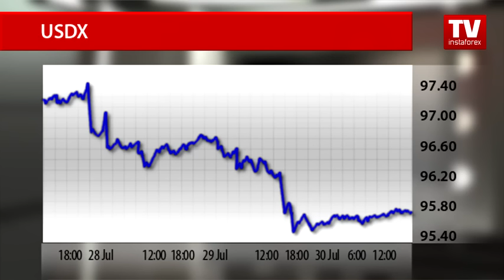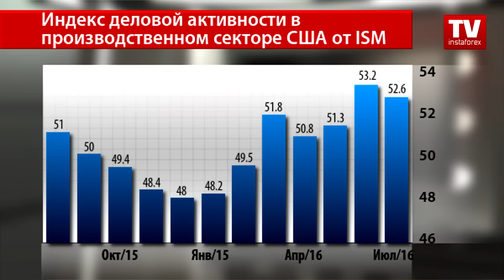PMI Pembuatan US Mengakhiri Pencapaian Tertinggi 16 Bulan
Pada sesi awal hari dagangan hari Isnin, dolar AS diniagakan agak perlahan berbanding  rakan-rakan utama kerana pedagang masih mencerna data KDNK AS yang lemah bagi suku kedua yang dikeluarkan pada hari Jumaat. Di tengah-tengah sentimen dagangan itu, dolar AS diniagakan mendatar.Pasaran menantikan laporan PMI pembuatan dari Amerika Syarikat, yang boleh mencetuskan lonjakan turun naik; tetapi ia tidak berlaku. Indeks Dolar AS berada di tahap  95.72  pada akhir hari dagangan.Peniaga menjangkakan keputusan yang sama di zon euro yang mana aktiviti perniagaan pembuatan berkembang lebih baik daripada jangkaan. Walau bagaimanapun, dinamik petunjuk ini menyerupai indeks yang sama di UK. Indeks Pembuatan pengurus pembelian mengakhiri pencapaian enam belas bulan tertinggi kepada pertumbuhan aktiviti lemah dalam sektor yang terlibat.Menurut laporan daripada Institut Pengurusan Bekalan, angka bagi bulan Julai berada di tahap  52.6 berbanding 53.2 pada bulan Jun. Walau bagaimanapun, bacaan masih melebihi tahap 50, dengan pengembangan dalam sektor pembuatan. Dan itulah sebabnya mengapa peniaga tidak tergesa-gesa untuk menjual mata wang yang paling diniagakan di dunia selepas tersiarnya laporan